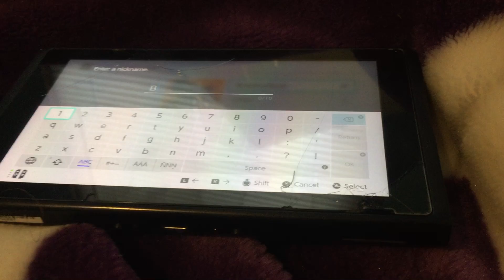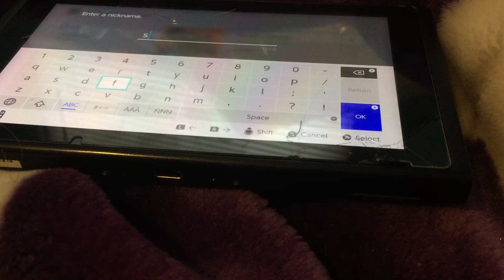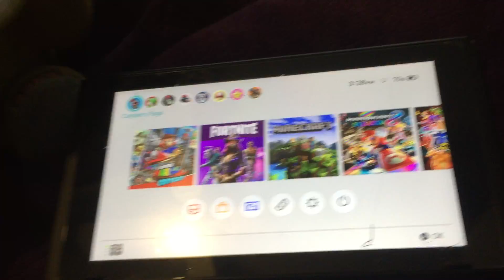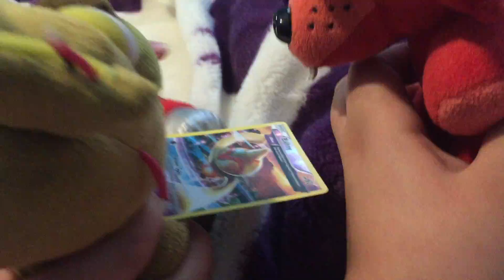Spingtapp’s Nintendo switch!